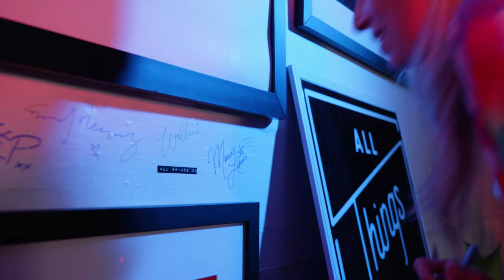Maude Latour Feels Awesome on the Road | ATG Tour Necessities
"Gotta feel awesome on the road."  Check out Maude Latour's necessities on tour including her awesome sunglasses, blue eyeliner, and "plethora of earrings."

Tour Necessities is an exclusive look at life on the road for artists and their must have items.

The 2022 All Things Go Music Festival returns to the iconic Merriweather Post Pavilion in Columbia, Maryland on October 1st 2022, where it will host 16 artists across multiple stages. The independent festival has grown year over year and continues to support women in top billing positions with 2022 headliner and youngest GRAMMY Song Of The Year winner, LORDE - in addition to Mitski, Bleachers, King Princess, Lucy Dacus, Bartees Strange and more stacked on the bill.